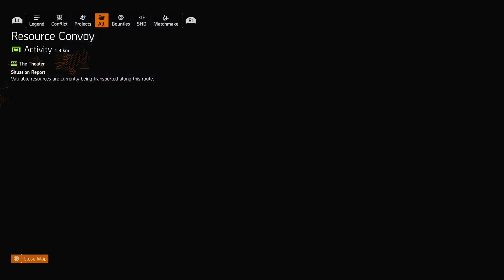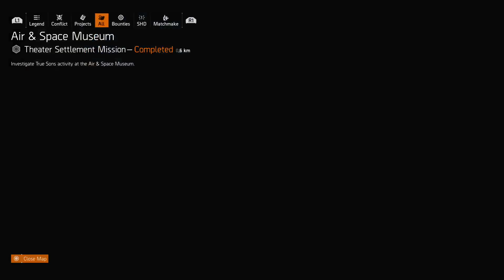PS4 Gameplay #271 -- The Division 2 -- Day #109